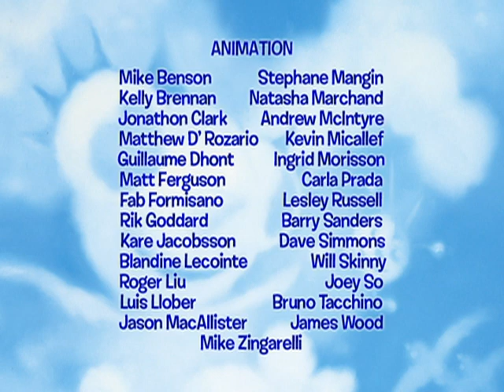Miss Spider: Un méli-mélo de toiles - Ep.11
Spido et ses frères et soeurs décident de passer la journée la plus amusante possible, mais ils laissent traîner plein de toiles partout et finissent par gâcher leur journée. / Risque-tout fait savoir à Spido que les  vrais  insectes ne pleurent pas, et  Spido décide alors d’arrêter de pleurer.